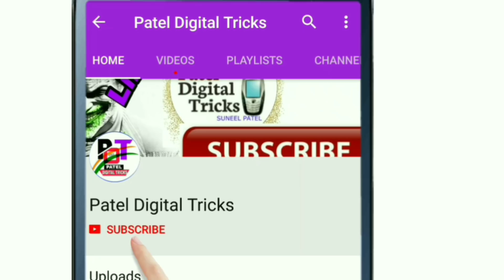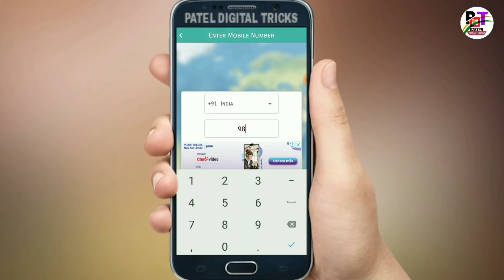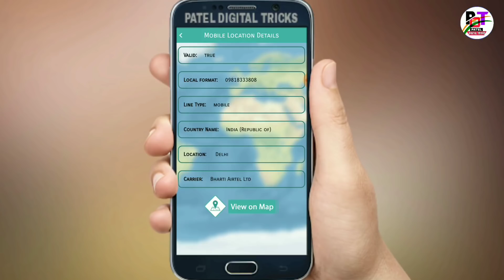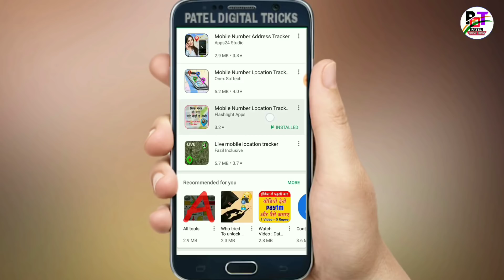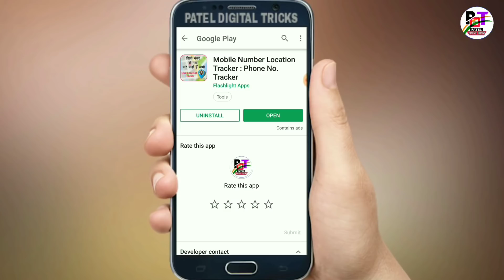Please गलत काम मत करना ! यहाँ किसी भी लड़की का नंबर डालो आपका काम हो जाएगा